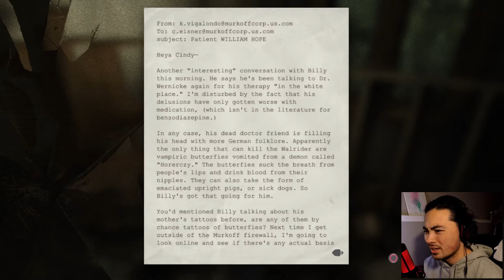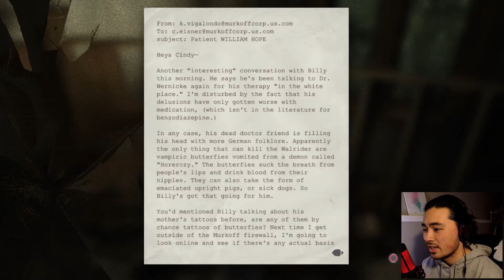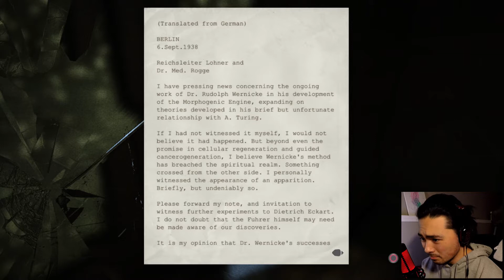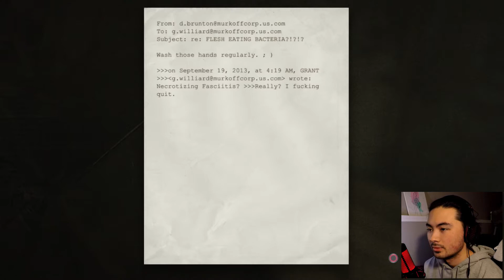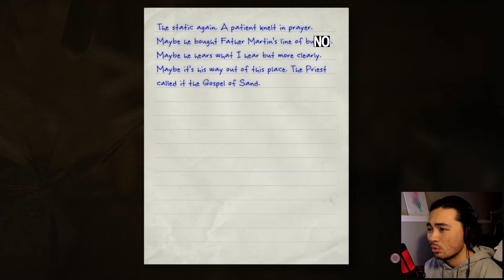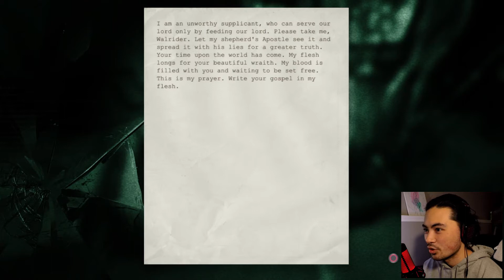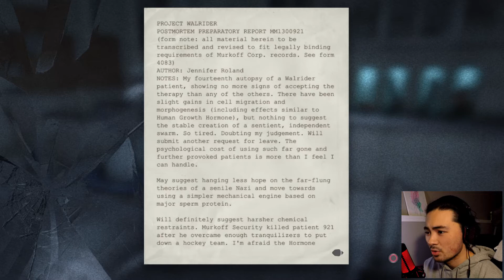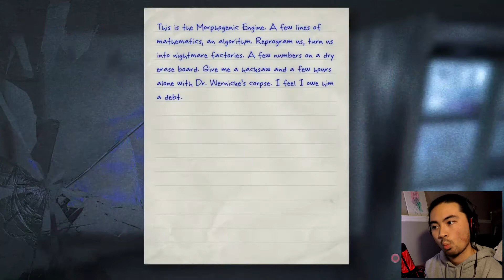HE'S STILL ALIVE?!?! | Outlast Part 5 | Walkthrough | Playthrough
Hey everyone!!

I post games every Tuesdays and Fridays with every second Friday being a "random" video XD

I guess social media links?

Hope you all enjoyed watching and have a fantastic rest of your day, night, whatever time it is!!